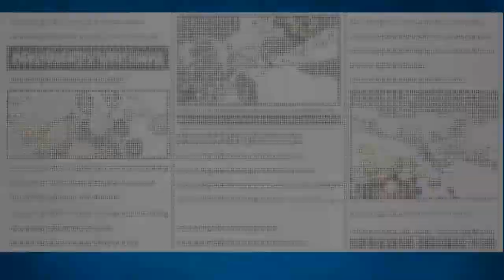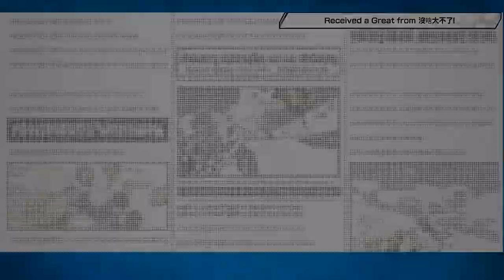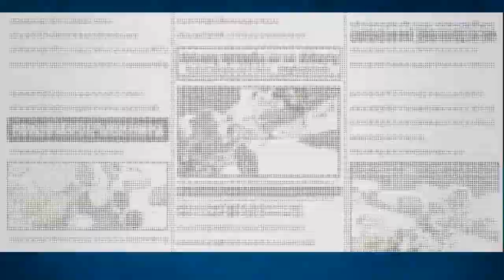Eat Snowballs Big Mom! Bounty Rush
Lot of ball talk in this video and not one joke about eating balls! Miss opportunity